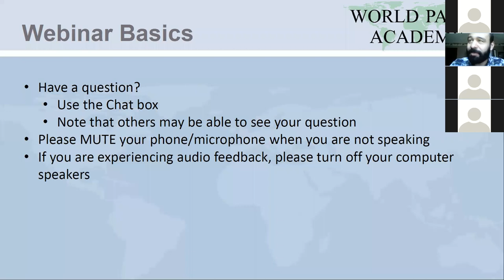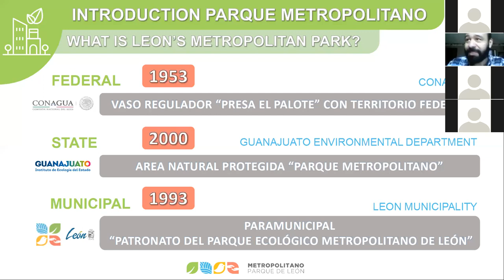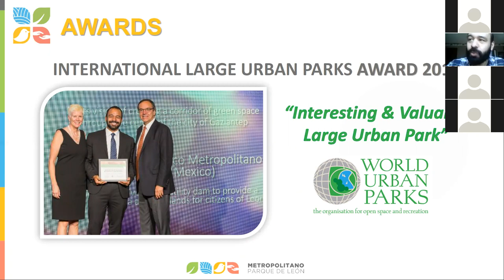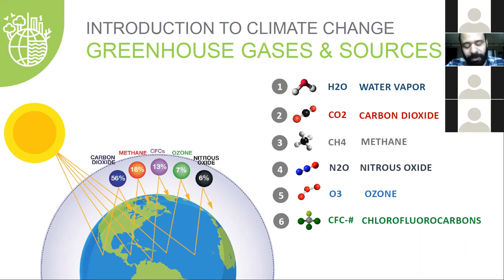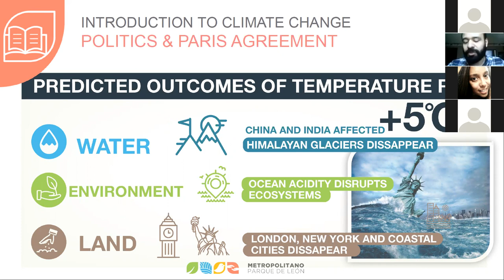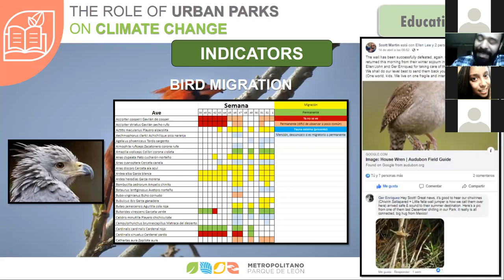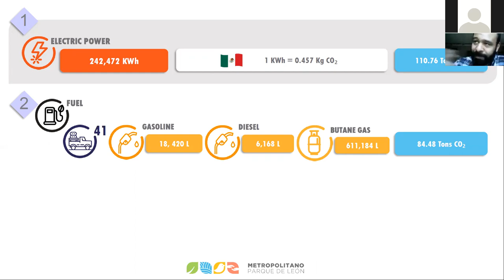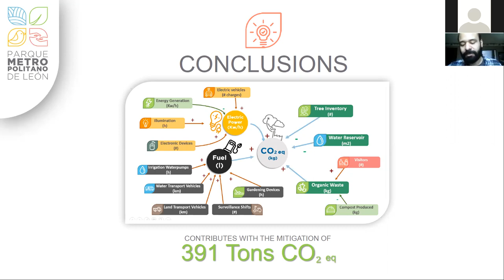[WUP/WPA webinar] The Role of Urban Parks on Climate Change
World Urban Parks/World Parks Academy webinar series. Aired: 16 July 2019.

Climate change is a global challenge and the effects on everyday life are increasingly felt throughout the world. Urban parks and natural areas play a significant role in cities’ resilience to extreme weather events, their capacity to mitigate greenhouse gases, and in people’s awareness of the causes and effects of climate change. This webinar/lecture takes the City of León Mexico and its largest urban park, Metropolitan Park of León, as a case study of how urban parks can be linked to the adaptation, mitigation and education on climate change in emerging cities.

Presenter:
German Enriquez, CEO Leon Metropolitan Park (Mexico)

Learning Objectives:
After attending this webinar, participants should be able to:
- Explain the different roles urban parks are taking to mitigate and adapt to the effects of climate change
- Define climate KPI as they relate to urban parks
- Identify best practices for climate change educational programs
- Describe a practical model used to calculate a park’s GHG emissions and mitigation amounts